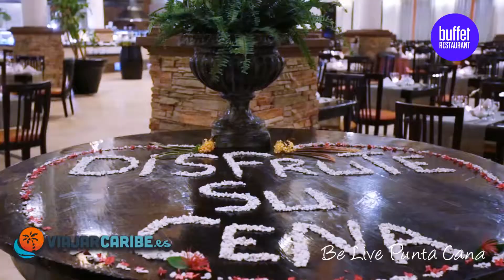Be Live Punta Cana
SITUACION. Se encuentra ubicado en Punta Cana, al este de República Dominicana, en primera línea de playa, protegido por un arrecife de coral y rodeado de un amplio jardín tropical.

HABITACIONES. ESTÁNDAR. Tienen dos camas dobles o una cama de matrimonio, balcón, vista jardín; aire acondicionado, baño completo con secador, TV por cable, radio-reloj despertador, teléfono ($), caja de seguridad ($), cafetera, minibar con reposición diaria de agua, cerveza y refrescos. Ocupación máxima: 3 adultos + 1 niño o 2 adultos + 2 niños.

ESTÁNDAR VISTA MAR PARCIAL. Habitaciones que disponen de balcón con vistas parciales al mar y que están equipadas con dos camas dobles o una cama de matrimonio, vista jardín; aire acondicionado, baño completo con secador, TV por cable, radio-reloj despertador, teléfono ($), caja de seguridad ($), cafetera, minibar con reposición diaria de agua, cerveza y refrescos. Ocupación máxima: 3 adultos + 1 niño o 2 adultos + 2 niños.

DELUXE. Nuevas habitaciones que cuentan con dos camas dobles o una cama de matrimonio, balcón, vista jardín; aire acondicionado, baño completo con secador, TV por cable, radio-reloj despertador, soporte para Iphone, Ipod y Ipad; teléfono ($), caja de seguridad ($), cafetera, minibar con reposición diaria de agua, cerveza y refrescos. Ocupación máxima: 3 adultos + 1 niño o 2 adultos + 2 niños.

SUPERIOR DELUXE. Habitaciones con una decoración moderna que tienen dos camas dobles o una cama de matrimonio, balcón o terraza; y están equipadas con aire acondicionado, baño completo con secador de pelo y bañera de hidromasaje, TV por cable, radio-reloj despertador, teléfono ($), caja de seguridad ($), agua, cafetera, minibar con reposición diaria de cerveza y refrescos. Ocupación máxima: 3 adultos + 1 niño o 2 adultos + 2 niños.

INSTALACIONES Y SERVICIOS. Piscinas: Dispone de un total de 9 piscinas, dos de ellas para niños. Deportes: 1 pistas de tenis, 1 pista de pádel (iluminación nocturna con cargo adicional), 2 pistas de vóley playa, una cancha de futbol playero, gimnasio y paseos en bicicleta. Deportes acuáticos: Una lección de introducción al buceo en la piscina y centro de deportes acuáticos ubicado en la playa para la práctica de kayak, windsurf, snorkel y catamarán. Otras instalaciones y servicios: Programa de actividades diurnas y nocturnas, fiestas temáticas en la playa con espectáculo. Además cuenta con un Sport Bar abierto de 23:00 a 02:00h. (horario sujeto a cambio), Internet Wi-Fi gratuito en el bar Plaza; y la mejor discoteca de la zona, con entrada y bebidas gratuitas. Centro de convenciones con capacidad hasta 300 personas. Ventajas para niños: Piscina para niños, club infantil, club para adolescentes y programa de animación. Instalaciones para discapacitados: Cuenta con habitaciones adaptadas para discapacitados y con ascensores (excepto en los edificios con habitaciones Estándar).siguientes facilidades: Pitch & putt, putting green, campo de prácticas, alquiler de equipo (palos y carros), casa club equipada con pro-shop y bar, clases de golf diarias en grupo (incluidas) y academia de golf para clases particulares.

TODO INCLUIDO. Todo incluido 24 Horas en 10 restaurantes (6 de ellos a la carta) + 9 bares. Incluye: Todas las bebidas (excepto Premium y carta de vinos) y comidas en los restaurantes del hotel según horarios y condiciones de cada establecimiento. Restaurantes: Dispone de un restaurante tipo bufé internacional; y los restaurantes de especialidades gourmet; americanas; italianas, brasileñas y asiáticas. Además cuenta con una pizzería y una hamburguesería. También dispone del restaurante aQua que sirve desayunos y almuerzos de tipo bufé para clientes de paquetes especiales. Bares: Cuenta con un snack bar; tres bares de piscina; bar de playa, con servicio 24 horas de bebidas nacionales e internacionales no Premium; el bar del teatro; un sports bar que sirve también como discoteca y un nuevo bar en el Lobby (con coste adicional).